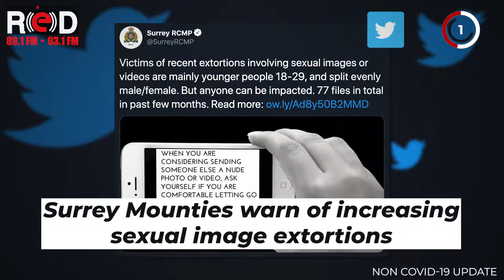Top 10 News: Chrystia Freeland Becomes Canada's First Female Finance Minister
Watch for the latest news about BC, Canada and the world.